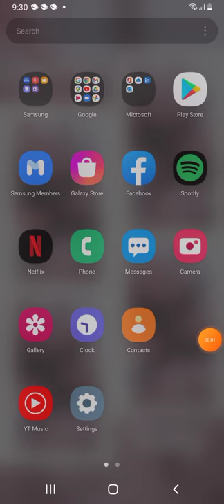December 9, 2021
iam althea kakantahin kopo i im a friend of god